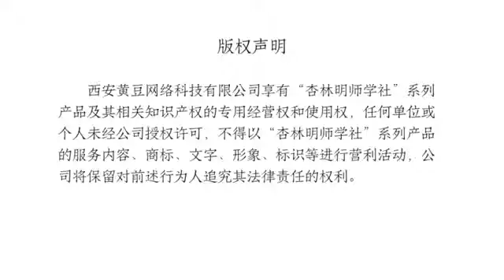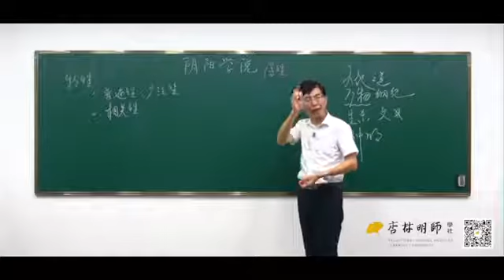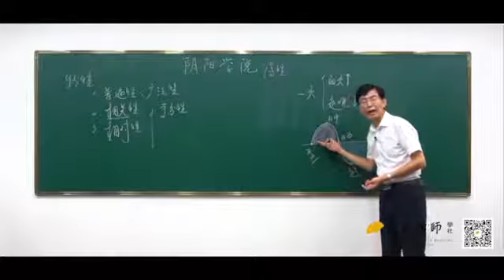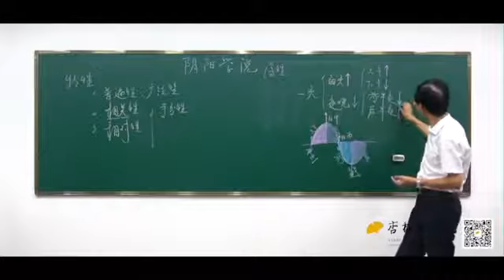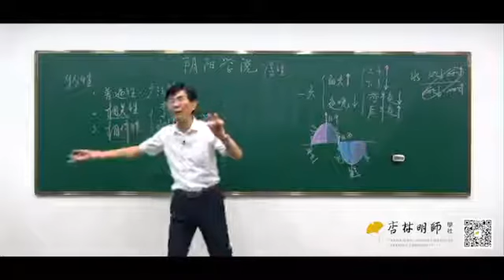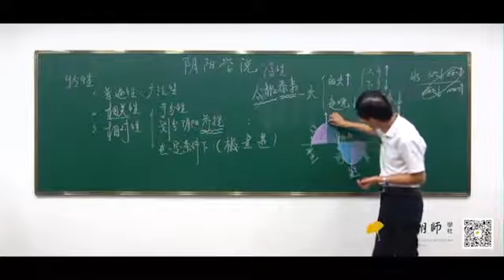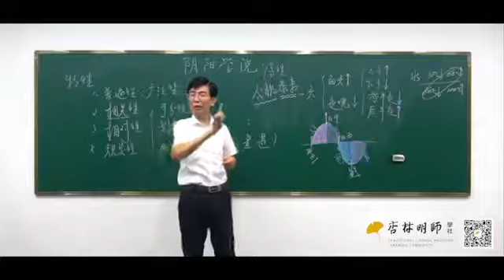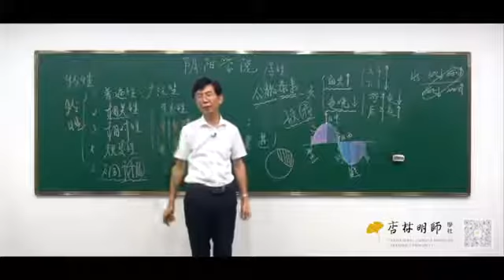4. 中医哲学基础 丨第4节：阴阳的特性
零基础学中医 大纲
1.《中医哲学基础》第一节：中医学天人合一的整体观
2.《中医哲学基础》第二节：中医的辨证论治观——中医是怎么治病的
3.《中医哲学基础》第三节：阴阳学说的形成——阴和阳到底是什么呢？
4.《中医哲学基础》第四节：阴阳的特性——阴阳者天地之道
5.《中医哲学基础》第五节：阴阳的关系——阴中有阳 阳中有阴
6.《中医哲学基础》第六节：阴阳学说在中医学中的应用（一）
7.《中医哲学基础》第七节：阴阳学说在中医学中的应用（二）
8.《中医哲学基础》第八节：五行学说的形成——古老神秘的五行是怎么回事？
9.《中医哲学基础》第九节：事物的五行归类——五脏、五方、五季在五行怎么排位？
10.《中医哲学基础》第十节：五行的相生相克——木生火、火生土是什么情况？
11.《中医哲学基础》第十一节：五行间的关系异常——肝生病了最先连累到谁呢？
12.《中医哲学基础》第十二节：五行学说在中医学中的应用
13.《藏象学说》第一节：藏象概述——人体脏腑的秘密
14.《藏象学说》第二节：心主血脉——五脏六腑的大哥-心
15.《藏象学说》第三节：心主血脉的生理功能——心脏为什么会得病？
16.《藏象学说》第四节：心主血脉的意义——观面色知心脏
17.《藏象学说》第五节：心主神——脑子进水是咋回事？
18.《藏象学说》第六节：心主神的意义——你的神还好吧
19.《藏象学说》第七节：心在液为汗——汗的前世今生
20.《藏象学说》第八节：肺主宣发——皮肤粗糙长痘痘都是肺惹的祸
21.《藏象学说》第九节：肺的肃降——为什么便秘和肺有关系
22.《藏象学说》第十节：肺主气——肺是如何成功完成吐故纳新的
23.《藏象学说》第十一节：脾的生理功能——每天忙叨叨的脾在干什么？
24.《藏象学说》第十二节：脾主运化——中医里标准的美人长啥样？
25.《藏象学说》第十三节：脾失运化——和胃健脾是一辈子的功课
26.《藏象学说》第十四节：脾主升举——原来泄泻的根源在这里
27.《藏象学说》第十五节：脾主统血——脾不好与各种出血症有啥关系？
28.《藏象学说》第十六节：肝主疏泄-调畅气机——刚强有个性的将军—肝
29.《藏象学说》第十七节：肝主疏泄-调畅情志——为什么肝好心情才好？
30.《藏象学说》第十八节：肝促消化——人体内的交通警察
31.《藏象学说》第十九节：肝调水道——功不可没的水道调畅者
32.《藏象学说》第二十节：肝调理生殖——肝和生殖不得不说的事
33.《藏象学说》第二十一节：肝主藏血——人的血海在哪呢？
34.《藏象学说》第二十二节：肾的概述——人体强盛的源动力-肾
35.《藏象学说》第二十三节：肾的生理功能——人生最重要的宝藏藏在哪里呢？
36.《藏象学说》第二十四节：肾与生长——小学成绩好的怎么总是女生呢？
37.《藏象学说》第二十五节：肾精不足——认识人体正常的生理规
38.《藏象学说》第二十六节：肾阳——手脚冰凉、宫寒、精冷是什么虚了？
39.《藏象学说》第二十七节：肾阴——腰膝酸软、五心烦热是更年期的症状吗？
40.《藏象学说》第二十八节：肾气——肾气亏虚是个啥玩意？
41.《藏象学说》第二十九节：肾主水——人体水液代谢示意图的正确打开方式
42.《藏象学说》第三十节：肾主纳气——呼吸这等大事是肺还是肾负责呢？
43.《藏象学说》第三十一节：肾的联系——其华在发
44.《藏象学说》第三十二节：肾开窍二阴及耳——肾虚就会耳鸣、耳聋吗？
45.《藏象学说》第三十三节：六腑之七冲门——人体内竟然还有七道门
46.《藏象学说》第三十四节：六腑之胆胃小肠——六腑都有哪些官位呢？
47.《藏象学说》第三十五节：膀胱 三焦 奇恒之腑——看不见摸不着的腑——三焦
48.《气血与经络》第一节：气——无处不在的气
49.《气血与经络》第二节：气的分类——人体内有多少种气呢？
50.《气血与经络》第三节：血——血是从哪儿来的呢？
51.《气血与经络》第四节：津液——身体是怎么处理水的？
52.《气血与经络》第五节：气与血的关系——血为气之母，它们的关系如何呢？
53.《气血与经络》第六节：气与津液——缺津少气是大事
54.《气血与经络》第七节：经络——不知道经络一出手就错
55.《病因病机》第一节：外感病因——人的病从哪儿来的呢？
56.《病因病机》第二节：风邪——百病之长的风邪
57.《病因病机》第三节：寒邪——寒邪最易伤人阳气
58.《病因病机》第四节：暑邪——夏季特有的邪气
59.《病因病机》第五节：湿邪——水停在身体里就是湿邪吗？
60.《病因病机》第六节：燥邪——干燥也是外邪？
61.《病因病机》第七节：火邪——火邪是不是天气太热了？
62.《病因病机》第八节：疫气——中医说传染病
63.《病因病机》第九节：内伤病因——中医里的心理学
64.《病因病机》第十节：饮食失宜——不生病的饮食方式
65.《病因病机》第十一节：劳逸失宜——过劳过逸都是病
66.《病因病机》第十二节：水湿痰饮——“百病皆由痰作祟”是什么意思？
67.《病因病机》第十三节：瘀血——瘀血是怎样形成的？
68.《病因病机》第十四节：发病的基本原理——你所不知道的发病原因
69.《病因病机》第十五节：实证病机——斗争激烈的实证病机
70.《病因病机》第十六节：虚证病机——进补之前要分清是谁虚了？
71.《病因病机》第十七节：虚实夹杂的病机——虚虚实实的病症咋分呢？
72《病因病机》第十八节：精亏——人体内的“金银细软”少了会怎样？
73.《病因病机》第十九节：精瘀——男女都会有精瘀
74.《病因病机》第二十节：气虚——现代人都气虚吗？
75.《病因病机》第二十一节：血虚——十个女人九个血虚
76.《病因病机》第二十二节：气与血的关系异常——气与血相爱相杀会怎样？
77.《病因病机》第二十三节：中医的治疗原则——选择中医的N个理由
78.《不生病的智慧》形神共养 顺应自然——跟着自然的节奏去养生
79.《不生病的智慧》恬淡虚无——心境平和就不会有“心病”
80.《不生病的智慧》起居有常——早睡早起是最好的养生
81.《不生病的智慧》食饮有节——饮食有节制就能吃嘛嘛香
82.《不生病的智慧》适度锻炼——你会走路吗？